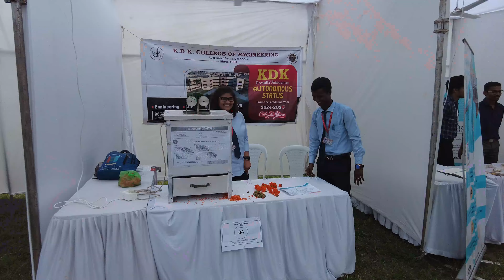Engineers Day 2024